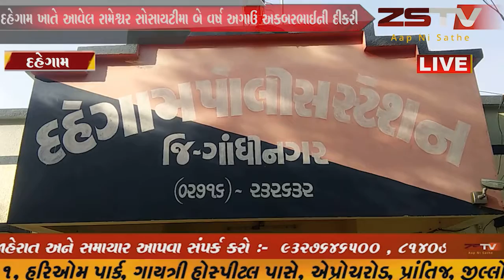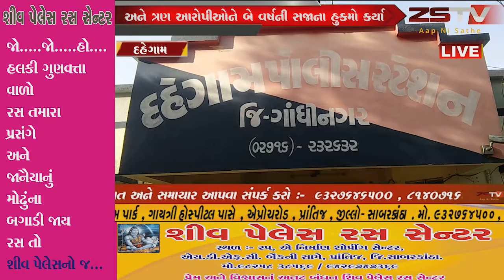દહેગામ શહેરમા બે વર્ષ અગાઉ થયેલા હત્યાના કેસમા આરોપીઓને સજા ફટકારાઈ-